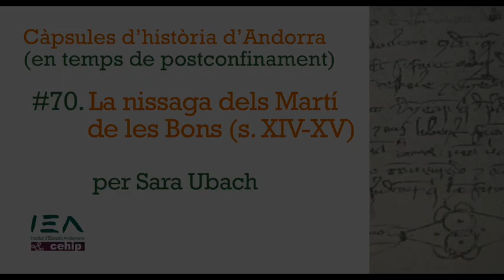Càpsula #70. La nissaga dels Martí de les Bons, per Sara Ubach.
Casa Martí de les Bons, a la parròquia d'Encamp, va ser una de les principals famílies del país en època medieval. La historiadora Sara Ubach ens descriu de quina manera va progressar en els segles finals de l'edat mitjana.